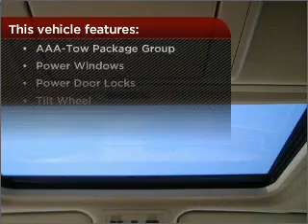2009 Chevrolet Tahoe in Atmore, AL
406 East Nashville Ave
Atmore, AL 36502
2009 Chevrolet Tahoe
6-Speed A/T
Mileage:37301